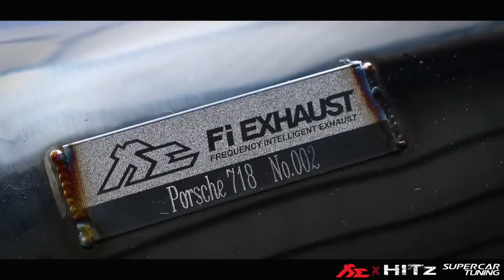Porsche 718 Boxster / Cayman x Fi Exhaust X HitZ SuperCar - Sound Check & Acceleration l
Video Fitted with FI Complete Exhaust System includes:
Catless DownPipe.